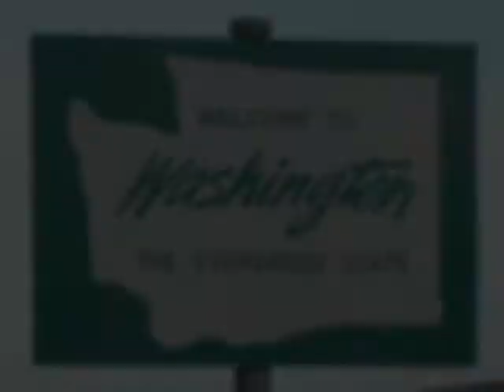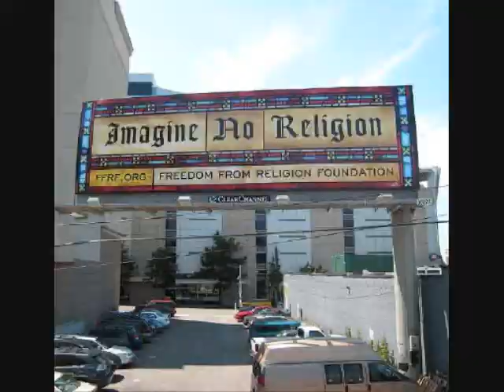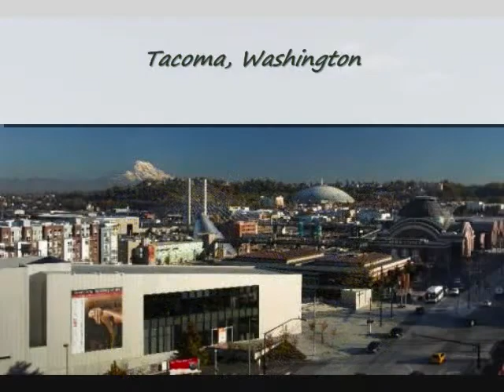All The Way To Washington (WA Green)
Unauthorized independent music slide show of All The Way To Washington by The Geminights f. The Song Store. Pics of the great state.